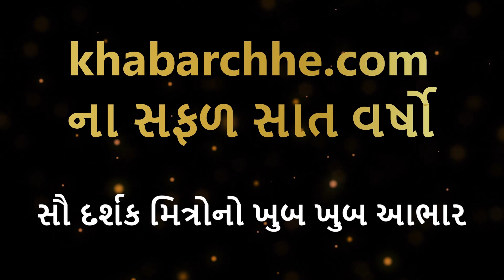ગૃહ મંત્રી અમિત શાહે કહ્યું જેઠાભાઈ તમે તો આ..ધ..ધ.. કરી નાખ્યું